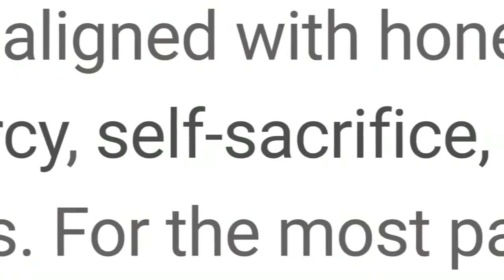Awaken the Force Within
Gigante das Buscas resolveu se render à febre que a proximidade do filme de Star Wars está causando no mundo. Através de uma escolha simples – o lado luminoso ou o lado sombrio –, a Google permite que os usuários de seus serviços personalizem completamente a experiência de acordo com cada uma das opções baseadas no universo da saga.

A escolha modifica vários aspectos dos serviços da Google, incluindo o Android Wear, o Google Agenda, o Google Chrome, o Chromecast, o Gmail, o Inbox, o Google Maps, o Google Buscador, o Google Tradutor, o Waze e o YouTube. Para ter essa experiência, basta acessar o link e escolher o seu lado da força usando uma conta da Google. Contudo, vale ressaltar que essa funcionalidade não funciona para uma conta do trabalho ou escola.
Caso você tenha escolhido um dos lados, mas tenha mudado de ideia, basta acessar novamente o link e trocar de opção. Se preferir voltar para a experiência normal dos serviços da Google, é só arrastar o seu avatar para o centro e clicar em "Voltar ao padrão". Caso você não faça isso, sua experiência Google voltará ao normal automaticamente no dia 1º de fevereiro de 2016.

De acordo com a Google, essa experiência está disponível para smartphones e tablets equipados com Android, iOS e Windows Phone, além de computadores com Windows e Mac OS. A empresa ainda lembra os usuários que pode demorar algumas horas até que todas as funcionalidades estejam disponíveis.